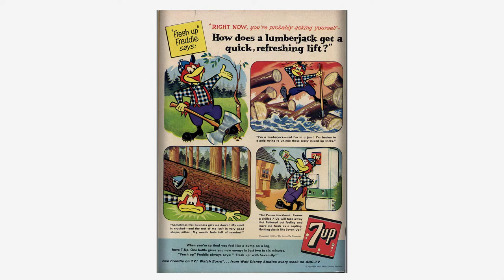Looney Tunes and Merrie Melodies Comics #214